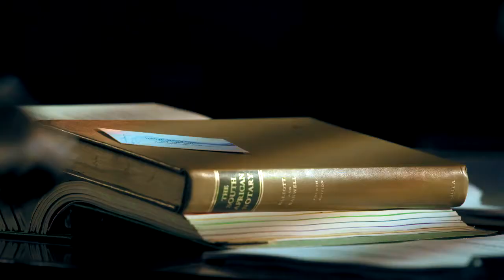SOKHULU & PARTNERS: Season 3 Episode 6 - The Chauvinist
Scenes from episode 6 of season 3 of Sokhulu & Partners.

Series Director - DAVID GOLDEN

Production House - PAW PAW Films